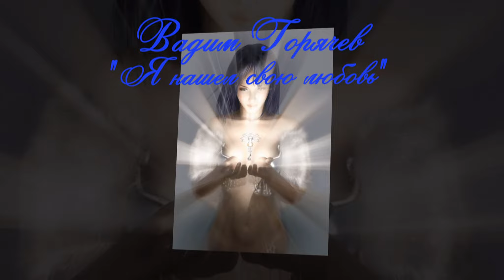Вадим Горячев Я нашел свою любовь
Мужчина, после долгих поисков, нашел свою любовь.